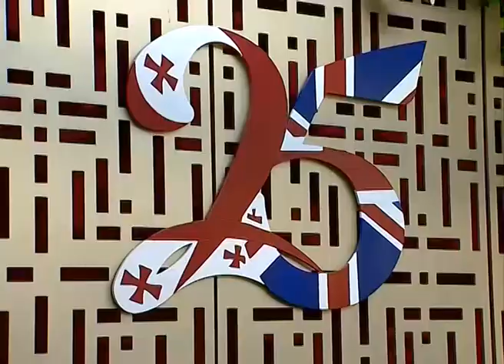საზეიმო მიღება დიდი ბრიტანეთის საელჩოში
დიდი ბრიტანეთისა და ჩრდილოეთ ირლანდიის გაერთიანებული სამეფოს დედოფლის, ელისაბედ II-ის დაბადების დღისადმი მიძღვნილი საზეიმო მიღება ვრცლად იხილეთ